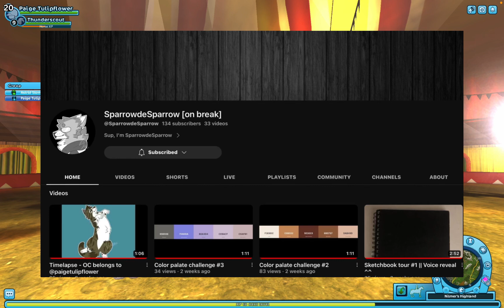Chaotic Training Time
Hey everyone!!

In this video I did a training time video with one of my friends! This video was so chaotic but it was also so much fun!! Keep watching to the end for some more bloopers!!